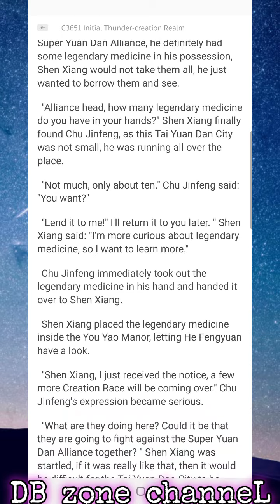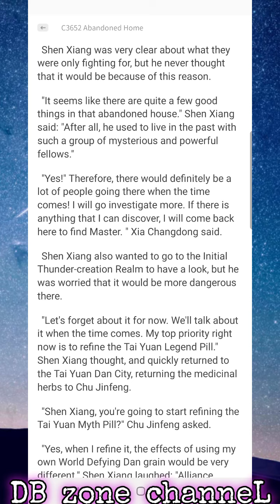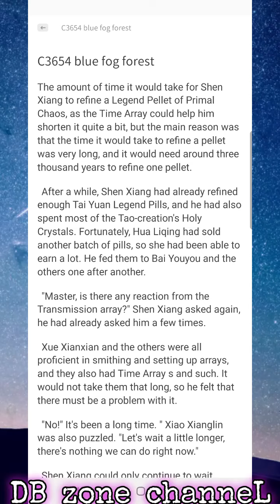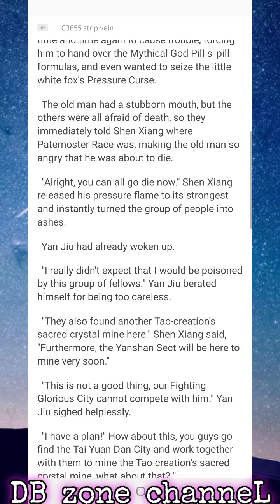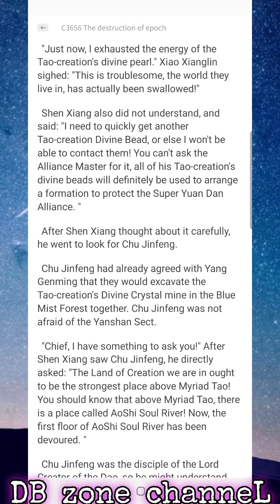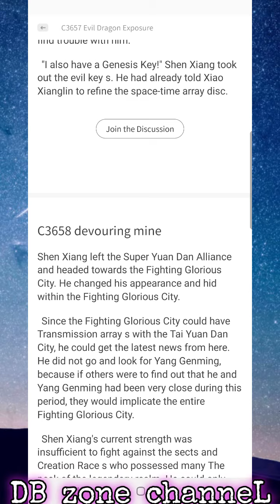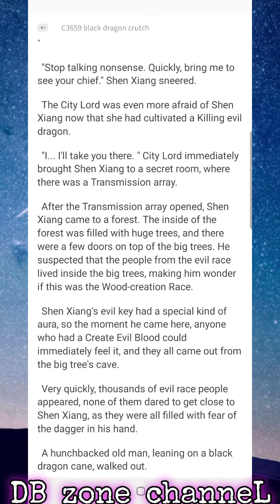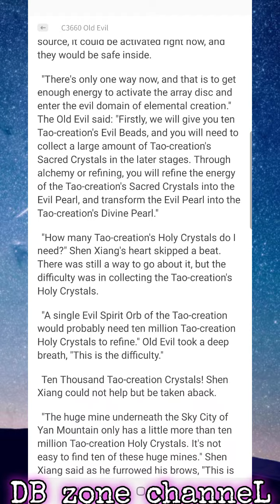World Defying Dan God C3651-3660